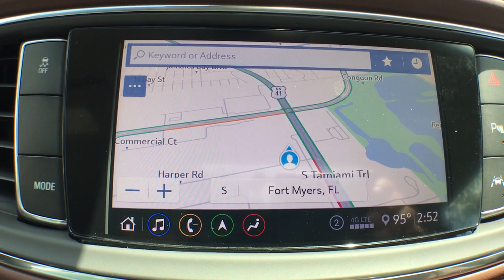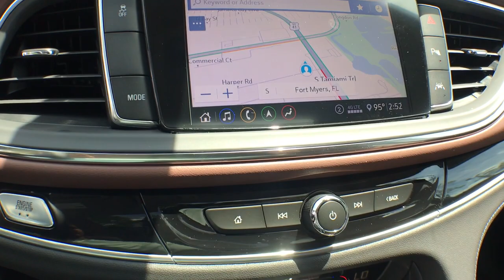2021 Buick Enclave Fort Myers FL BT21291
Rich Garnet Metallic New 2021 Buick Enclave available in Fort Meyers, Florida at Dixie Buick, GMC.

 Price includes: $500 - Buick & GMC GM Financial Bonus Cash Program. Exp. 06/30/2021 $5050 - Buick & GMC Consumer Cash Program. Exp. 06/30/2021